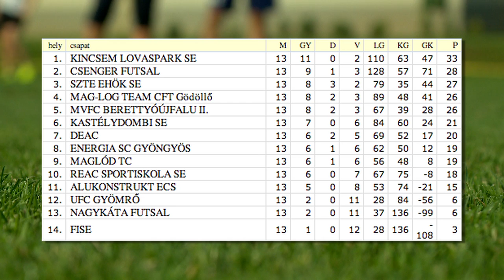A dobogó a cél Csengerben - Kölcsey Tv